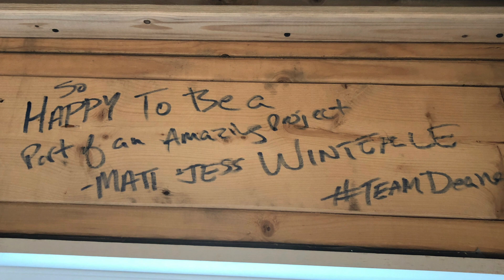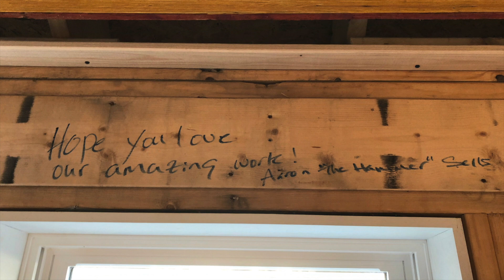The Winterle Team & State6 team up to support Habitat For Humanity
The Winterle Team (of Waterfront Realty Group) and State6 teamed up to sponsor a "Build Day" for South Shore Habitat For Humanity on December 7th, 2018.  We raised several thousand dollars for a great cause and had a great time doing so. Here are some highlights from the big day.